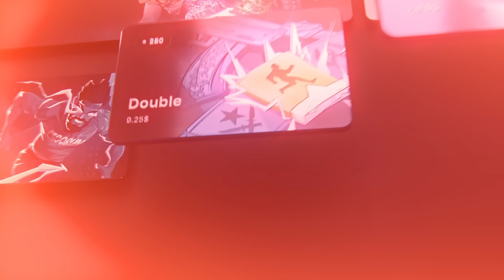ШАДОУКЕК и ЛИКС смотрят VP против FALCONS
ВИРТУС ПРО ПРОТИВ ФАЛЬКОНС
🎁Ссылка на проект в закрепленном комментарии!

БРИГАДА ТВИЧА

Шадоукек и Ликс смотрят Virtus.pro vs Falcons